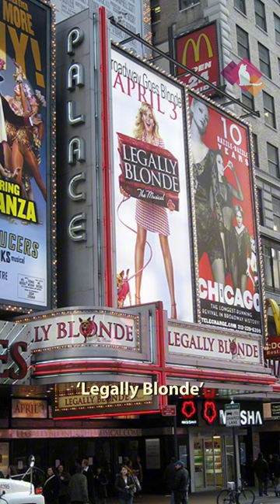PRETTY WOMAN + UNA RUBIA MUY LEGAL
UNA RUBIA MUY LEGAL
Basada en la novela de AMANDA BROWN y la película del mismo nombre de METRO-GOLDWYN-MAYER